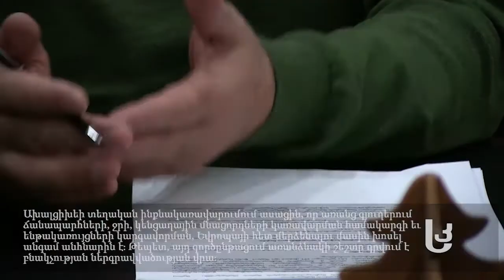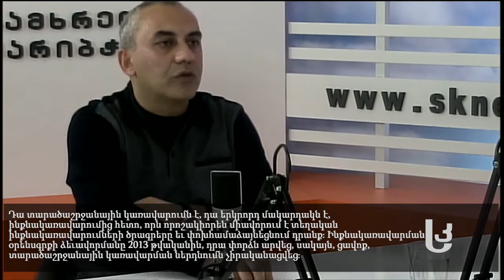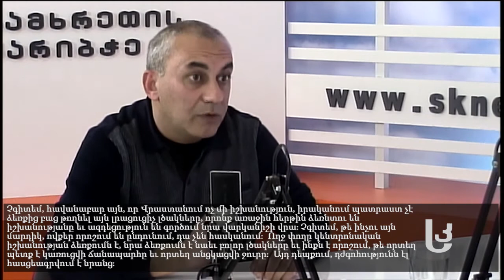კვირის აქცენტი: რას გვავალდებულებს ასოცირების ხელშეკრულება თვითმმართველობების კუთხით [სომხურენოვანი]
რამდენად სრულდება ევროპასთან ასოცირების ხელშეკრულების ფარგლებში, თვითმმართველობებთან აღებული ვალდებულებები და რას გულისხმობს ამ დოკუმენტის 21–ე თავი;